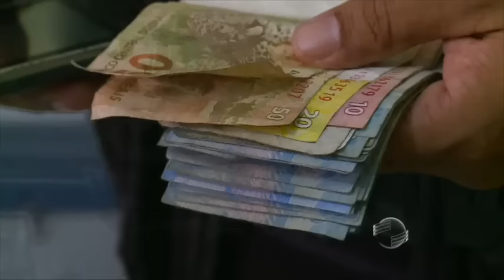Vídeo flagra ação de assaltante em loja na avenida Miguel Rosa